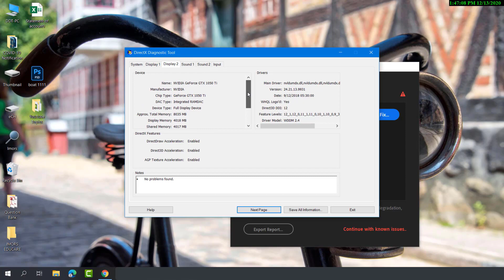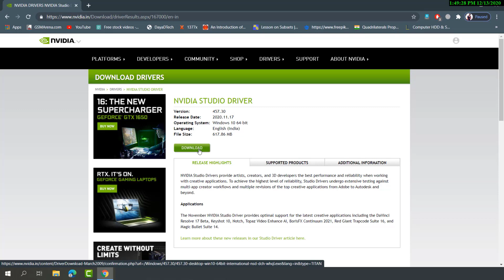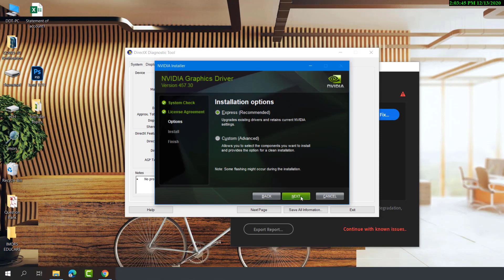Fix Adobe Premiere Pro System Compatibility Error | SOLVED: Unsupported video driver for Adobe 2021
Hello Everyone, In this video we will help you how to solved Adobe Premiere Pro System Compatibility Report that means Unsupported video driver for adobe premiere pro 2021.

List of Supported graphics cards Applicable for Adobe Premiere Pro 2021

WINDOWS CUDA.

WINDOWS OPENCL.

About : dayadtech is a YouTube Channel, where you will find tech, tutorials, tips & tricks videos in Hindi.